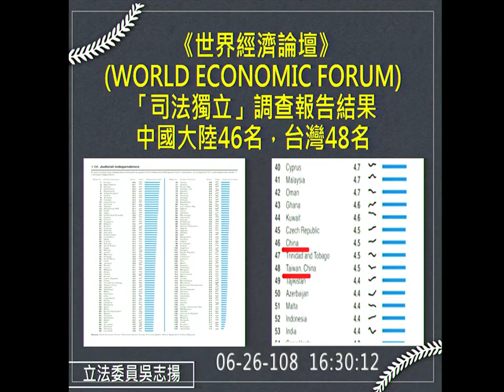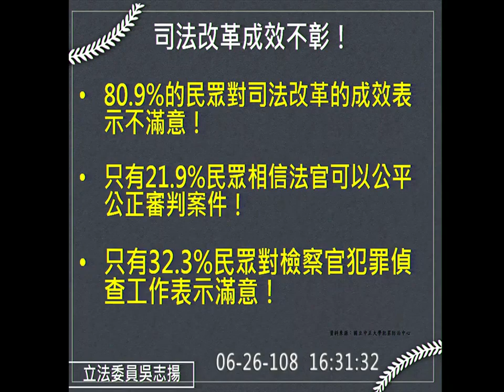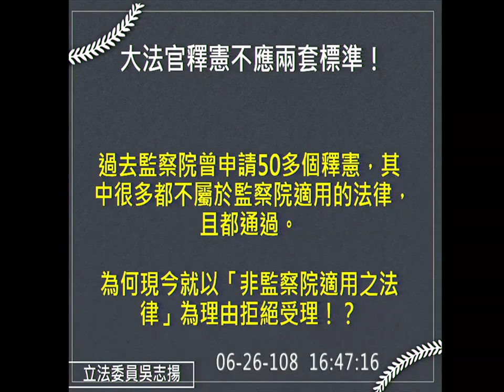司法院秘書長 呂太郎 吳志揚 (國民黨/不分區) 司法改革 政黨違憲審查 釋憲受理標準 大法官提名審查 2019 06 26 全院委員會 臨時會【立法院演哪齣？】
吳：主席、呂被提名人、各位同仁。秘書長，我們在司法法制委員會經常見面，不習慣叫你被提名人，今天您是最後一個被審查的被提名人，請問你知不知道為什麼會被提名做大法官？
主席：請被提名人呂太郎先生答復。
呂：主席、各位委員。或許他們覺得我在大法官這一塊能夠有發揮。
吳：哪一方面能夠發揮？
呂：在人權保障方面。
吳：你在這方面有特殊的研究嗎？
呂：基本上所謂人權保障這件事情，我們當法官大部分的工作都在做人權保障，不一定我們每篇判決都在寫憲法人權保障，因為憲法人權保障的意旨絕大部分都是透過法律來……
吳：沒關係，你認為是人權保障，但我認為應該是蔡總統認為你這幾年擔任司法院祕書長，處理很多司法改革，我想大概是這方面，你覺得這幾年司法改革的成效如何？
呂：成效要看什麼樣的觀點，因為……
吳：我在司法法制委員會有提醒你們每半年要做一次民意調查，最近一次的民調有嗎？
呂：其實在司法院內部做的差不多都百分之三十幾到四十之間贊成……
吳：是贊成還是滿意？
呂：滿意。
吳：這樣還是很不好。
呂：對，還有待加強。
吳：我跟您報告一下國內外的資料，這是世界經濟論壇（World Economic Forum）在2017年、2018年所做世界各國關於司法獨立的調查報告，這裡面我們的排名非常不好，排名第四十八，只獲得4.5分，大陸排名第四十六，我們居然還在他後面，怎麼會這樣呢？這個報告你看過嗎？
呂：沒有。
吳：如果你是盡職的秘書長，你應該要關心所有跟司法改革、司法獨立有關的任何評比，並虛心接受他們的評比，看有什麼需要改進的意見。我請你了解一下，世界經濟論壇2017年、2018年各國司法獨立的調查報告，請你回去研究一下，那個結果當然是很不好，這是世界評比的部分。
我們再看國內的部分，我剛剛問你，司法院自己做的調查，你說大概是百分之三十多，有沒有進步？
呂：有一點，但說實在不夠明顯。
吳：這是中正大學犯罪研究中心的107年度的發表─臺灣民眾對司法犯罪滿意度的調查研究，對司法改革不滿意度高達80.9%、對法官審判的信任度只有21%。真的是低到可憐耶！怎麼回事？您不是司法改革的主要推動者嗎？
呂：這跟議題的設定有關係，他的議題主要是對治安的貢獻，其實法官的重點是……
吳：治安應該問內政部啊！
呂：他的議題就是對治安、跟治安貢獻連結，大家覺得法官沒有判重刑、沒有判死刑……
吳：導致治安不好是不是？
呂：這表示法官不公正，因為社會期待法官重判，尤其是……
吳：可是他的標題是司法改革的信任度跟不滿意度。
呂：但是整個報告是治安。
吳：這個國內的比較報告你看過了，對不對？國外的，就請你去看一下他們的指標，到底我們的司法獨立是哪裡出了問題？您是準備要做大法官的人，對司法獨立是不是應該要很清楚？
呂：其他的人說，裁判的品質是不是怎麼樣？我不敢……
司法獨立在臺灣應該不是一個問題，因為已經很獨立啦！
吳：不是一個問題嗎？
呂：不是。
吳：先前在司法及法制委員會曾經提過一個案子，因為大家反對後來沒有推，你們本來要把司法院最高法院的法官給總統遴選，記不記得？
呂：是。
吳：這個引發大家對司法獨立的一個爭議，是不是這樣？
呂：這個是一個特殊的現象。
吳：特殊的現象？
呂：這是外國通常的通例，結果臺灣不能接受，就是這樣子。
吳：你覺得為什麼？是信任度不足嗎？還是……
呂：可能是不瞭解，那樣的設計，可以講世界各國都是這樣的，但是臺灣人民就不接受。
吳：你記不記得，當時你曾經講過一句話，後來被人家反彈。那時候你說：為了要讓總統來圈選終審法院的法官，這樣比較有民意基礎。然後你又說：不然人民為什麼要把生命財產交給只會考試的人？言下之意，就是不是總統圈選這個制度上來的那些法官就是只會考試的人，是不是這樣？口誤？
呂：不是口誤，委員剛剛念，就知道剛剛那一段念起來不順，因為報紙寫了，我也沒有錄音，說實在……
吳：你的原文是什麼，你自己重講一遍好不好？記不起來了嗎？那你的原意是什麼，這一段？
呂：第一個，我說不是總統圈選的問題，而是經過一定的政治任命可以讓終審法院法官更有民意基礎，不是單純考試進來就可以，可能是這個意思。不過，我也尊重媒體的報導，因為我沒有錄音，就這樣子。
吳：我跟你講，其實司法獨立跟有沒有民意基礎沒有什麼關係，我覺得啦！另外，總統當然是有民意基礎，但是他從一群沒有民意基礎人，就是所謂從司法考試起來擔任法官的人，有民意基礎的人從沒有民意基礎的人裡面挑選，不表示這些人就有民意基礎啊，你懂我的意思嗎？這個邏輯是不對的！本來就不應該有民意基礎，太有民意基礎，會被人家解釋成什麼？
呂：不是這個意思。
吳：你說這樣只會考試！如果不用會考試，難道要用民意基礎？是要這些法官聽從上意嗎？要聽從上意的才要有民意基礎，因為有民意的是總統，司法官為什麼需要民意呢？不需要啊，他要獨立啊！
呂：民意不是壞事，各國的終審法院，我現在指的是終審法院，幾乎沒有由法院內部的人直接一直升遷到終審，他都有一個特別的任命程序。
吳：現在是大法官被提名人的審查，我不會就哪一號解釋去跟你討論，我比較想知道你對整個司法的態度，因為最後很多、很困難決定的事情會送到大法官這邊來決定，所以你一定要有很清楚的概念。
臺灣的司法獨立跟信任度是這麼差的狀況下，你不要急著引進讓政府或者是有民意基礎人，有機會參與或插手司法的機會，這個在臺灣現在是沒有這樣的基礎，你同意我的說法嗎？
呂：雖然是這是各國採用的通例，既然大家都不接受，後來司法院就暫緩推這個。
吳：秘書長，我知道你推得很辛苦，但是我跟你講，司法改革這幾年來並沒有太大的成效。
呂：跟委員報告，重要的法律已經通過立法，但還沒有生效，都還沒有……
吳：我們都儘量配合啦！
呂：瞭解。
吳：你還是去瞭解，為什麼大家還是沒有信任度？這個東西跟我們修的法律有沒有關聯性，還是說其實不在這個，重點不在這裡。
好，我現在要問你一件事情，大法官有一個職權比較特別，好像還沒有行使過，但是我擔心在未來會被濫用。大法官是不是有一個職權是針對違憲的政黨可以宣告他解散？你清楚有這個職權嗎？
呂：我知道。
吳：好像沒有看過這樣子的……
呂：對，沒有！
吳：請問一個政黨到底要如何違憲？政黨要做什麼事情才有可能違憲？
呂：這個就沒有辦法用想像來處理，就是個案發生了，再做個案的檢討。
吳：你總要有個標準啊！你要做大法官的人，對於政黨怎麼樣會違憲都說不出個準來，怎麼可以呢？
呂：因為憲法增修條文都很……
吳：很抽象！
呂：對。
吳：非常抽象，我就一直想不出政黨要怎麼樣做、做了什麼事情才能夠違憲？除了我們立法院立的法律通過以後可能有違憲，政黨就在那邊，他有言論自由，也有結社自由，他到底要做到什麼程度才叫違憲？秘書長，你有沒有一點概念？總有一個基準吧！
呂：當初修憲時有這樣的字眼，沒有舉例，他可能也是一種想像，所以要碰到個案發生，再去檢討，現在我們也沒辦法去想像。
吳：之前陸委會曾經說，參加兩岸論壇的政黨，如果參與討論觸及到所謂一國兩制或民主協商，只要觸及到就要給他解散，這樣會不會太過份了一點呢？而且這個解散權是陸委會的嗎？
呂：解散政黨不是陸委會的職權。
吳：對！那陸委會講這個話不是很奇怪嗎？誰說他有這個權力？而且為什麼參與這個討論的這件事情就叫違憲？到底違了什麼憲？所以我的擔心是這是一方。另一方面，萬一政黨輪替，也不能說在討論台灣前途的時候，講到一些不一樣的主張，就認為他違憲，是不是這樣？如果大家都約束說這個政黨在一定範圍內，不影響國家安全的話，是有其言論自由或結社自由，那到底政黨要怎麼樣才會違憲？我還是想不太出來。他可能違法，像是組織犯罪，譬如說從事一些非法的行為、販毒、暴動或是暴力，這是有可能的，可是這些就是違背一般的法律，怎麼會違憲？你不知道？所以你顯然還沒有完全準備好做大法官喔！
另外，我想請問一個你的態度，這當然不是你的業務，你是秘書長，管不到大法官的書記業務。你的態度是希望大法官儘量受理各界的聲請釋憲案，儘量來解決問題？還是覺得大法官儘量少受理？
呂：我個人的看法就是依照憲法訴訟法規定，有憲法的重要性，有保障……
吳：關於憲法訴訟法，上次我們好不容易通過了，什麼時候實施？
呂：111年1月10日。
吳：那麼久啊？
呂：對，那時候規定是三年。
吳：有三年的日出條款，所以現在還是用大法官審理案件法。我為什麼講這個？因為我發現，當然你還不是大法官，但到目前為止，現在在任的這一屆大法官好像有一個傾向，是儘量不要受理，所以我們對他們有一個諷刺，說這是一個駁回院。比如說之前有花蓮縣等6個縣市向大法官會議聲請年改釋憲，被大法官會議駁回，是用程序上駁回的，他們認為這個議題不是專屬地方自治事項，要由上級層轉，你認同這樣的認定嗎？我問你，有什麼事項是專屬地方的？還是你直接就說以後地方政府沒有聲請釋憲的權利，就直接講了嘛！
呂：跟委員報告，我不便評論大法官的決定。
吳：那我問你，地方政府到底有沒有聲請釋憲的權利？
呂：地方政府原則上依照現在的大法官審理案件法的話，確實要經過……
吳：確實要怎樣？
呂：要經過中央，經過上級。
吳：比如說年改，你也知道有很多案子，地方政府是第一線接受申訴的，當要處理的時候，他如果認為這個案子可能涉及憲法爭議，為什麼不能停止處理那些案子，然後要求釋憲？為什麼不行？
呂：這裡面有一個行政機關的特色，就是上命下承，如果下級行政單位動不動可以尋求大法官解釋，不按照行政系統的話，行政系統可能很難運作下去，所以當初就是這樣子處理。
吳：所以你認為地方政府就行政事項，應該由中央機關來提，是不是？
呂：沒有，我是說現在的大法官審理案件法，大法官做成這樣的一個……
吳：那最新的法律是不是這樣規定？
呂：新的規定也是這樣。
吳：那就講清楚，否則，人家辛辛苦苦聲請大法官解釋，你就給人家駁回。
還有，之前前瞻計畫的釋憲案，那時候也是不受理，理由是沒有達到三分之一的門檻，你記不記得，我為這個還跟你argue了非常久？為什麼？因為我們根據司法院院長許宗力大法官在好幾個解釋文裡面，對於受理門檻三分之一的解釋，他講得很清楚，這個三分之一是不包括在場贊成的人，只要是反對的、沒有到場表示贊成的，或者是原來贊成，但是後來急著要修法改正自己原來贊成態度，在一段時間內還沒有辦法修回來的，他認為都應該讓他們有釋憲的權利，這是許宗力院長在好幾號解釋中一貫的主張，結果在前瞻基礎建設釋憲案提出時，只因為某些委員在某些案子表決時跑出去抗議，沒有參加表決，就予以駁回，難道抗議的態度會比在這裡按反對弱嗎？按照許宗力大法官的標準會突然變成不算在這三分之一裡面？所以我才說要降低門檻，然後要講清楚什麼樣的人可以算在這四分之一裡面。
呂：新法就不會有這些爭議了。
吳：原來照解釋也可以過的，為什麼就要予以駁回？
另外，監察院就公教年改事件也提出了一個釋憲案，也被駁回，理由是這個不是監察院適用的法律。你覺得這個道理是對的嗎？
呂：說實在話，法官不便評論其他法官的裁判，這是一個基本的職業倫理，所以……
吳：你是即將要擔任大法官的人，為什麼不能對這種基本的法律表示意見？
呂：在個案裡面，我會再……
吳：你現在也不能改變它，你怕什麼？評論一個案件都不行？大法官會議解釋內容本身也可能違憲，同意吧？
呂：是有……
吳：大法官有大到比人民的意志還大嗎？
呂：憲法都會違憲了，憲法增修條文都曾經經過宣告違憲。
吳：有時候事過境遷，大家觀念改變了，法律也可能不合時宜，對不對？
呂：是，當然。
吳：我只是請你評論一下之前已作成的案件，你也不可能改變它嘛，為什麼不敢評論？
呂：這在個案裡面，我會很努力的來表達意見。